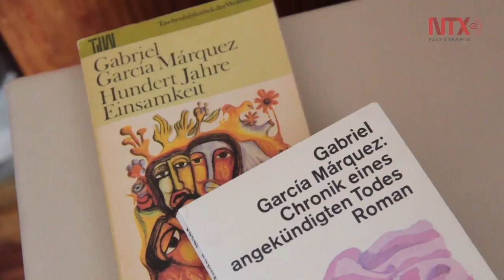La habitación donde nace "Cien años de soledad"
El cuarto donde el nobel colombiano creó su obra cumbre, sirve d descanso y momento de distracción